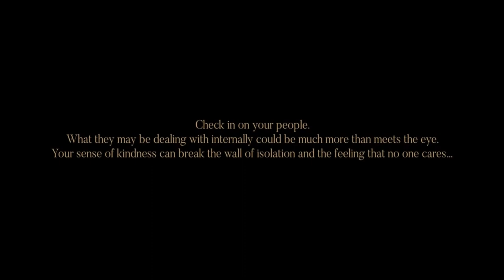Libianca - People (Check On Me) | Rewind to the beginning